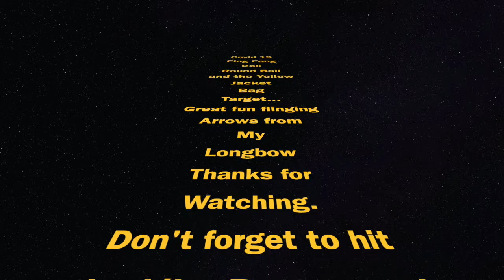425-Covid 19 Challenge and Lots of Fun Hits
This was a good day with the bow. I took the longbow out and did the Covid 19 Archery Challenge, but at 25 yards. Those were the first shots of the day. Then I shot at the ping pong ball on top of Un-dead Fred's head. Next I shot at the Pepsi Bottle, then the Rhinehart Ball, and finished up with shooting the little Yellow Jacket Bag Target from Academy Sports. I consider it a good practice session with no arrows broken or damaged. I really enjoy shooting this longbow. And I feel more confident shooting it instinctively. I think you my like this video as it does include several targets.